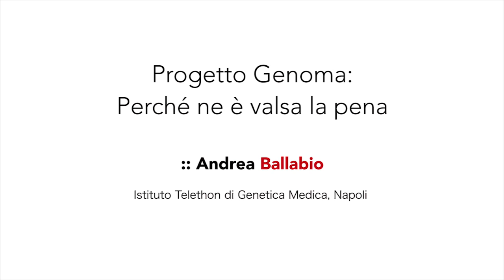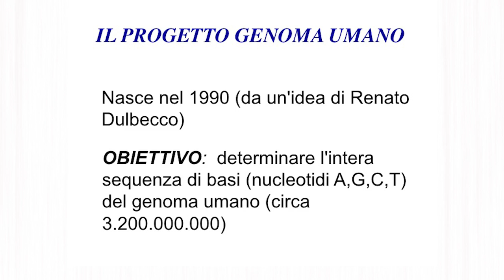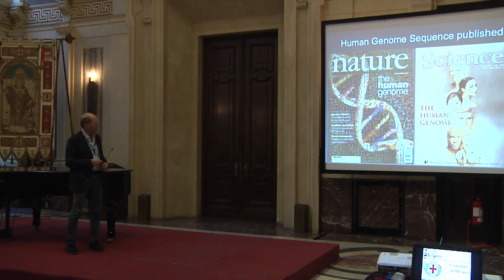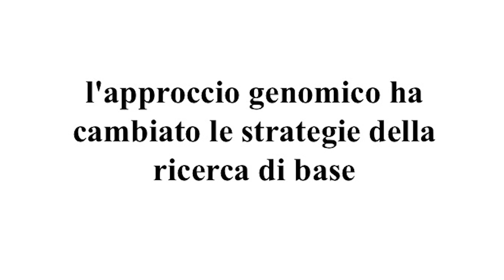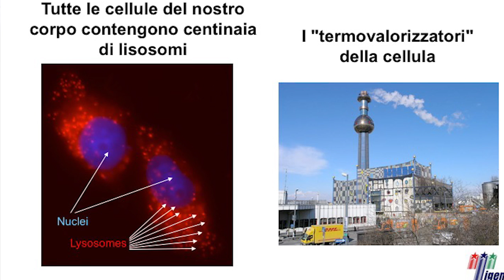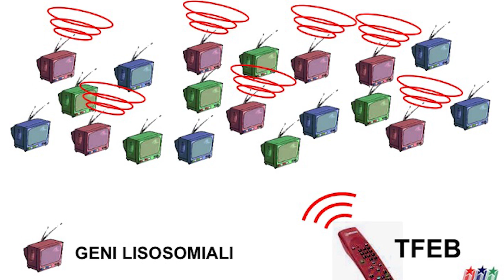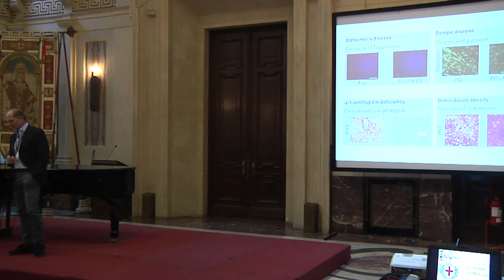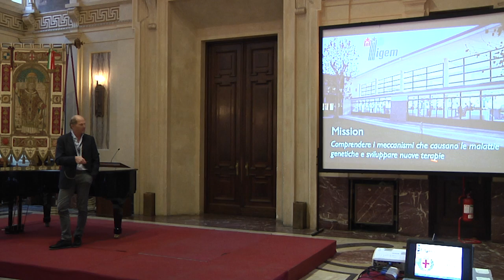Andrea Ballabio | L'Arte della Scoperta | Progetto Genoma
Sono passati circa 15 anni da quando, nel 2001, è stata pubblicata per la prima volta la "sequenza" del Genoma Umano, e cioè la successione di circa 3 miliardi e mezzo di lettere (l'alfabeto del genoma umano è  composto solo da 4 tipi di lettere: A,C,G e T) che compongono il nostro patrimonio genetico. Questa successione di lettere è stata definita "Il libro della vita" perché in essa sono scritte le istruzioni per la costituzione di un essere vivente, con le sue caratteristiche uniche e le sue debolezze che possono rappresentare predisposizioni a malattie. Questa enorme mole d'informazioni, all'inizio difficili da interpretare, sta letteralmente rivoluzionando il modo di fare ricerca in biologia e sta avendo un impatto sempre più grande nella pratica medica. Per capire come questo avvenga, racconteremo la scoperta – poco conosciuta, ma emblematica del modo in cui la genomica trasforma la medicina – di un gene che coordina lo smaltimento dei “rifiuti” cellulari, e i suoi potenziali impatti in particolare sullo studio delle malattie neurodegenerative.
La presentazione di Andrea Ballabio dell'Istituto Telethon di Genetica Medica di Napoli durante l'evento "L'Arte della Scoperta", organizzato l'8 novembre 2016 al Comune di Milano in occasione del ventennale della Fondazione Giovanni Armenise-Harvard.